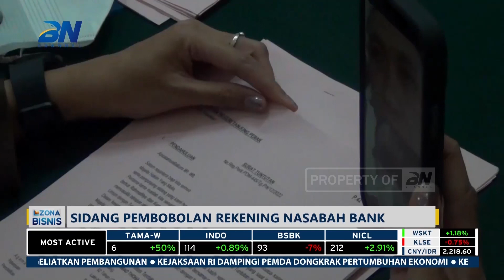Tukang Becak Pembobol Rekening Basabah Bank Dituntut 1 Tahun Penjara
Seorang tukang becak, terdakwa perkara pembobolan rekening nasabah bank swasta senilai Rp320 juta, dituntut pidana penjara selama satu tahun oleh jaksa di Pengadilan Negeri Surabaya. Aksi pembobolan rekening ini dilakukan terdakwa dengan berperan sebagai nasabah bank yang memiliki kemiripan wajah dengan korban pemilik rekening.

Sidang perkara pembobolan rekening nasabah bank senilai 320 juta tersebut digelar dengan dua orang terdakwa. Mohammad Toha selaku dalang pembobolan rekening, serta seorang tukang becak bernama Setu bin Kasbari yang berperan sebagai pemilik rekening.

Dalam sidang kali ini, terdakwa Mohammad Toha dituntut pidana penjara selama 4 tahun, sementara Setu dituntut pidana penjara selama satu tahun. Jaksa menyebut, terdakwa Setu yang sopan mengakui perbuatannnya dan tidak pernah dihukum menjadi hal yang meringankan.